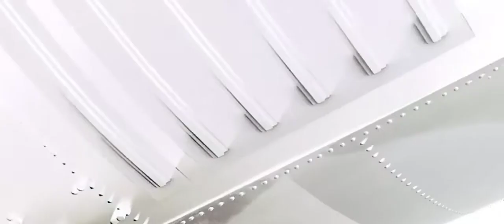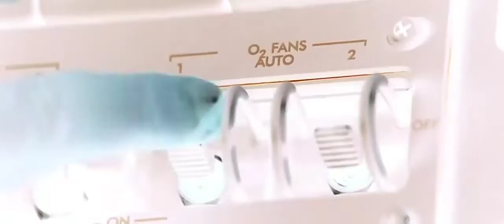HOUSTON WE HAVE A PROBLEM | 2022 [TECHNO]